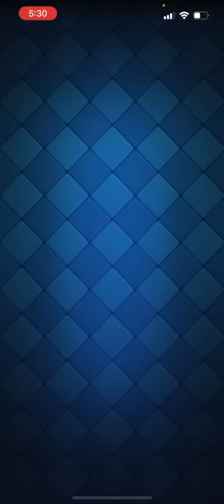【クラロワ】最強有名プレイヤーが開発したメガナイトデッキ紹介します